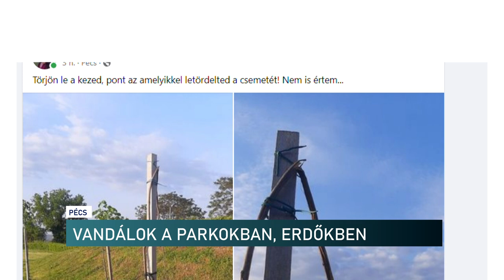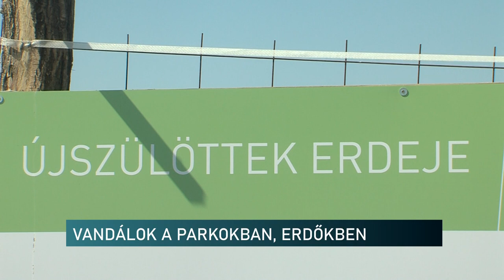Vandálok a parkokban, erdőkben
Már egyetlen  kettétört facsemete is indulatokat vált ki, mint ahogy ez a napokban az egyik közösségi oldalon is olvasható volt. Pécsett az egyik parkban tevékenykedtek vandálok, ennek az eredményét posztolta ki egy közelben élő. Ennek kapcsán kerestük meg a pécsi parkokért is felelős városüzemeltetési céget és a baranyai állami erdőgazdálkodó társaságot.